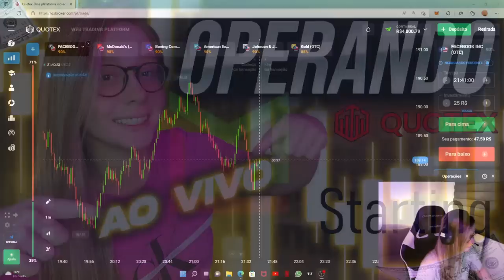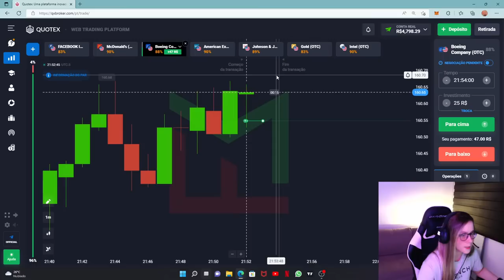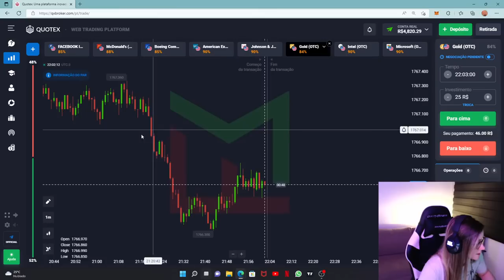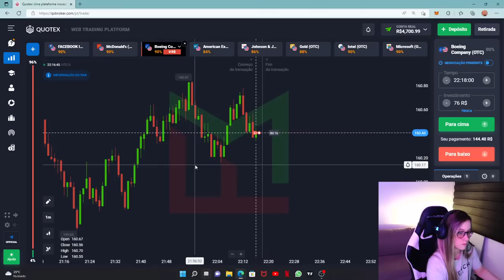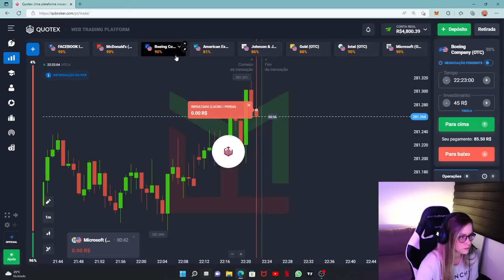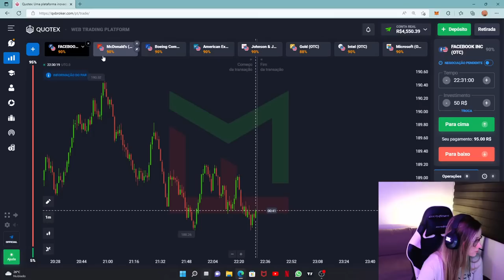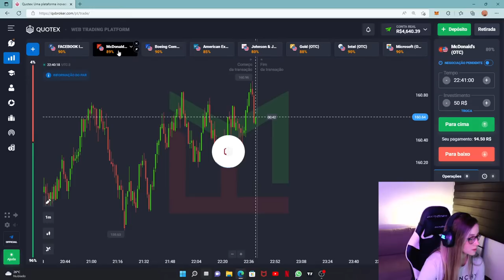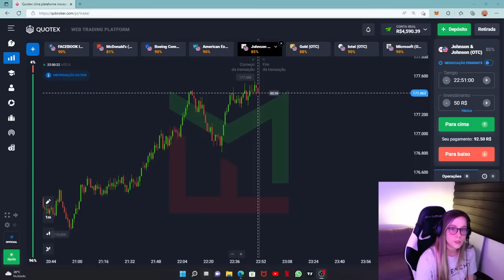OPERANDO AO VIVO NO OTC DA CORRETORA QUOTEX COM A MELHOR ESTRATÉGIA - OPÇÕES BINÁRIAS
- 💸 Corretora para Opções Binárias que tenho utilizado BASTANTE, com depósitos e saques INSTANTÂNEOS e sem DELAY 👇🏻

- Manual da consistência 👇🏻

- Lista de espera para a minha mentoria onde te torno um trader profissional, do zero absoluto, ao mais avançado em qualquer mercado que tenha um gráfico  👇